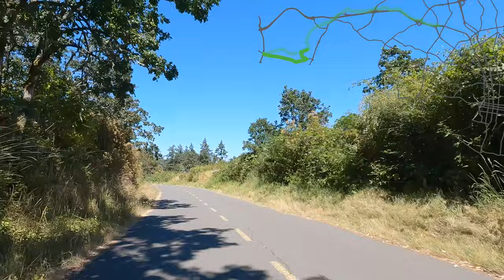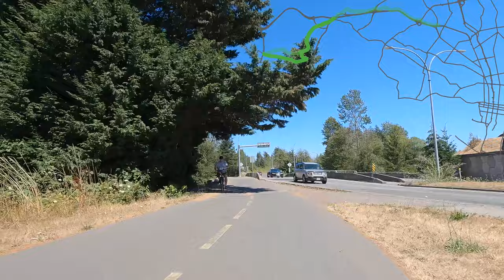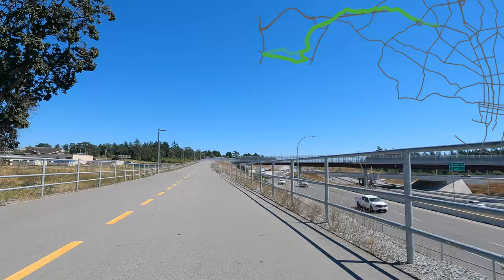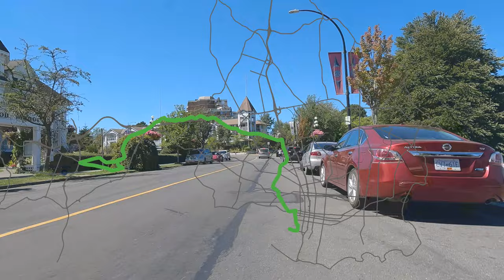Bike Ride on the Galloping Goose Trail, Victoria BC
Continuing the global bike tour.  Hello Victoria!  Amazing how well this trail integrates into the city for Victoria being fairly new to the bike infrastructure scene.

8 August 2022 in Victoria, British Columbia, Canada.

Plenty more rides and other timelapses to be uploaded in the near future!

Data of the ride is recorded and downloaded through Strava and manipulated through QGIS, GIMP, and Final Cut Pro X.  Geographic data from OpenStreetMap.
Filmed with a GoPro Hero 10 Black: 5x Timewarp.

Chapters:
00:00 - Overview Map
00:07 - Galloping Goose Trail toward Langford
05:09 - Langford
05:57 - Galloping Goose Trail toward Victoria
11:44 - Johnson Street Bridge
12:00 - Downtown Victoria